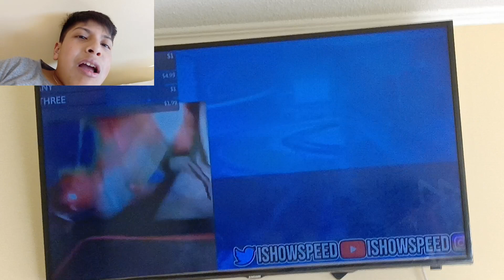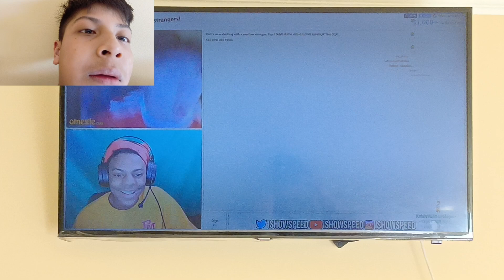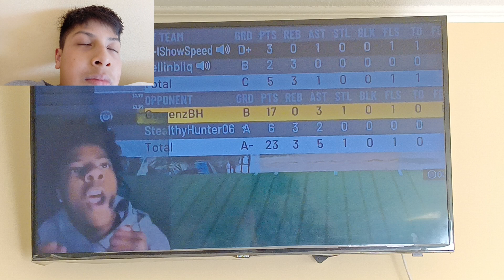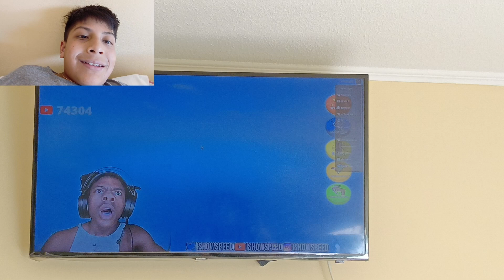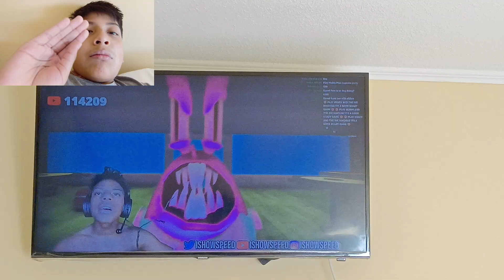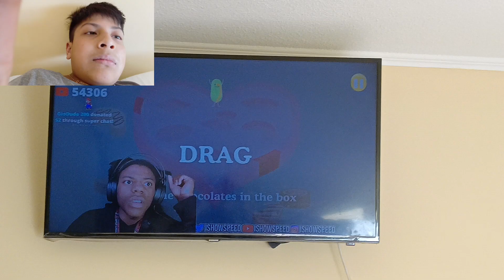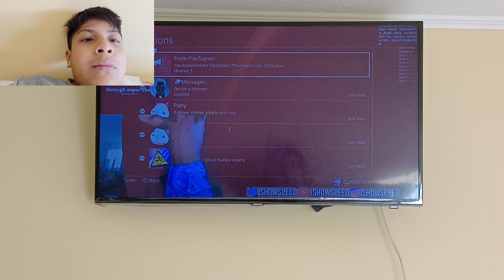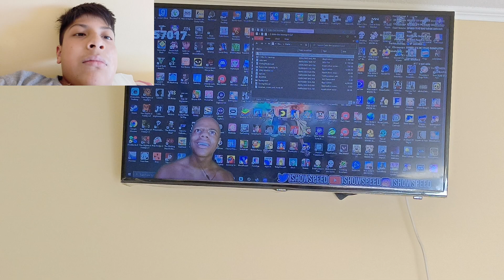reaccionando a Speed🤣🤣🤣🤣🤣